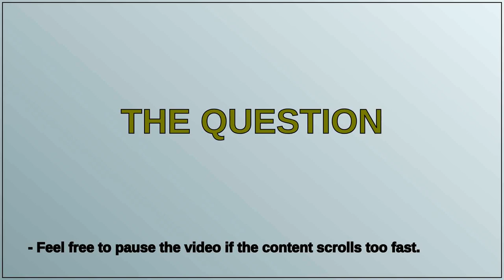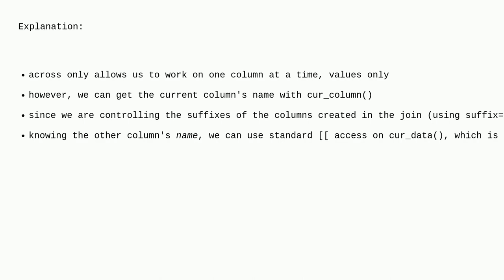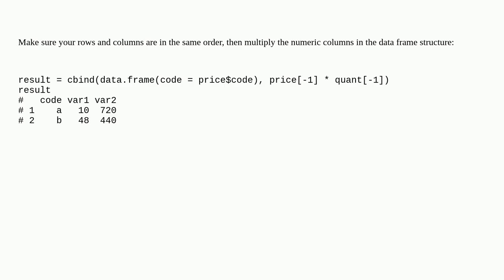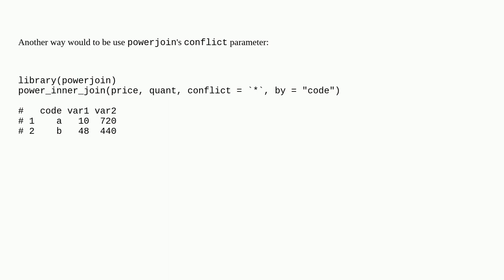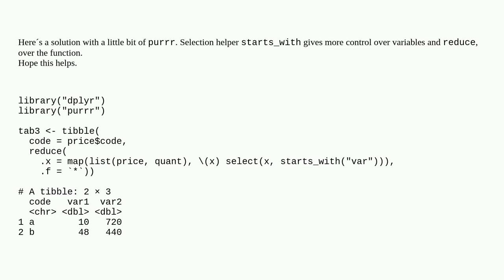How to create multiple columns with across?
A special thanks goes out to the community

  dplyr r